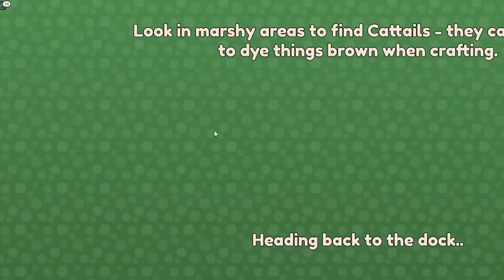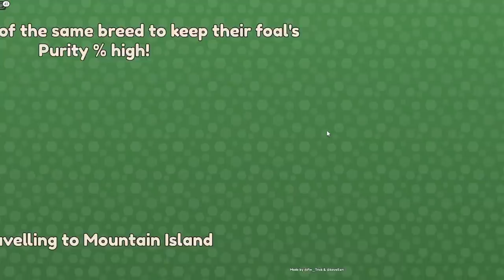My first WILD thoroughbred?! So many RARE wild horses!! Wild Horse Island's // ROBLOX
Today was a good day on Wild Horse Island's as I have found THE BEST RARE coats and horses EVER... honestly check out the video, it's NOT click bait!

LADY RANGER CHANNEL MEMBERS:
Horsey people:
Larna Ross
Dracoe Veils
Nouveau EQ
Patricia Murphy
elisabeth vamos

Horsome People:
Jordan Ward

VIP RANGER:
Jezza&Emmy Rose
Aimee Watson